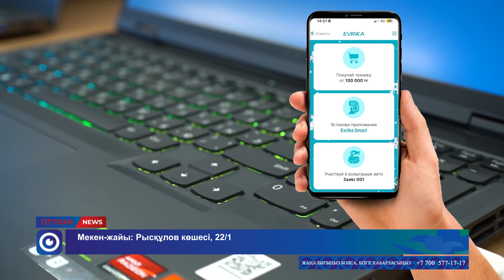"Су жаңа ZEEKR 001 көлігін ұтып алыңыз! " — EVRIKA дүкені "қысқы драйв" науқанына шақырады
Өңірдегі ең ірі техника гипермаркетінде реконструкция жұмыстары аяқталды.

Осыған орай Рысқұлов көшесіндегі EVRIKA сауда орталығында мерекелік іс—шара өтті.

Ұтыс ойындары, фуршет және жанды музыка келушілерді бей-жай қалдырмады.